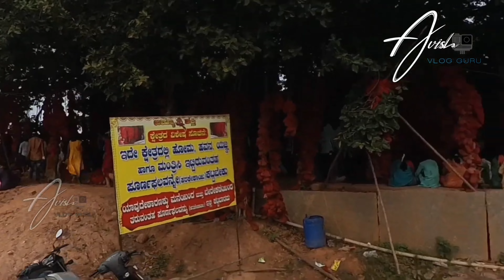Kateramma Amma Shakti Peeta Hoskote My All Videos || ಕಾಟೇರಮ್ಮ ಅಮ್ಮ ಶಕ್ತಿ ಪೀಠ ಹೊಸಕೋಟೆ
Kateramma Amma Shakti Peeta Hoskote My All Videos || ಕಾಟೇರಮ್ಮ ಅಮ್ಮ ಶಕ್ತಿ ಪೀಠ ಹೊಸಕೋಟೆ ನನ್ನ ಎಲ್ಲಾ ವಿಡಿಯೋಗಳು